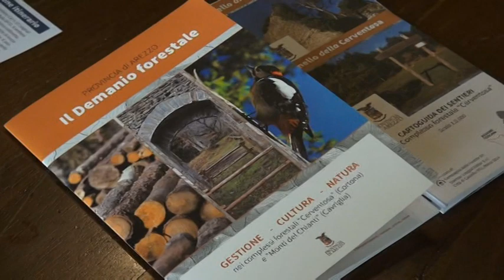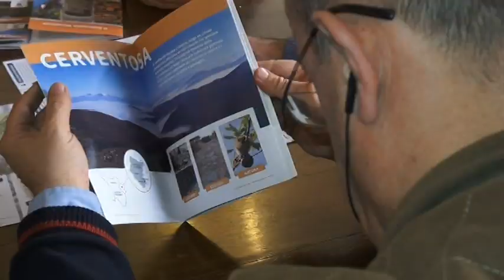La Provincia di Arezzo presenta la guida al demanio forestale